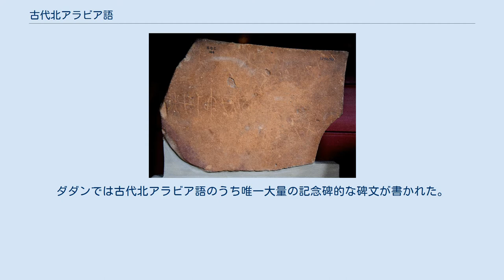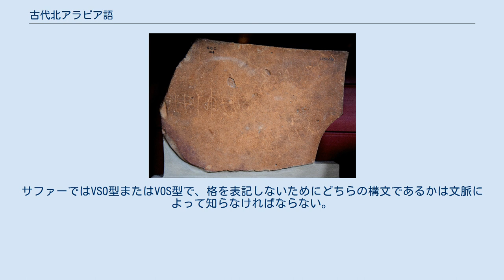古代北アラビア語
古代北アラビア語（こだいきたアラビアご、Ancient North Arabian）は、古代の北部および中央アラビアの碑文によって例証される言語で、紀元前8世紀から西暦4世紀までの資料が残っている。
碑文の数は4万を越えるが、そのほとんどは落書きで、名前しか書かれていないため、言語学的な情報は断片的にとどまる。
 かつてはアラビア語の古代の方言と考えられていたが、現在はアラビア語に近いがそれとは異なる言語であり、古アラビア語(Old Arabic)と古代北アラビア語はおそらく同時代に共存していたと考えられる。
古アラビア語は話し言葉であって、6世紀以前にはほとんど書かれることはなかった。
両者のもっとも目立つ違いとして、古アラビア語の定冠詞が現代と同様に 'al- であるのに対し、古代北アラビア語では h- またはゼロであることがあげられる。
 今のサウジアラビア北部のタイマー、ダダン（今のアル・ウラー）、ドゥーマー（今のジャウフ州サカーカの近くの3つの碑文によって知られる）などのオアシスで話されていた。
ダダンでは古代北アラビア語のうち唯一大量の記念碑的な碑文が書かれた。
 サファー方言(Safaitic)は今のシリア南部からヨルダン東南部、サウジアラビア北部にかけての落書きが残る。
大部分は紀元前1世紀から西暦4世紀にかけて、この地に住む遊牧民によって書かれた。
 サファー方言は、オアシス北アラビア方言のダダンの言葉とともに、もっとも充分な資料が残っている。
 ヒスマー方言(Hismaic)は今のヨルダン東南部およびサウジアラビア北西部に広がるヒスマー砂漠の遊牧民、および中央・北部ヨルダンの住民の言語だった。
 サムード(Thamudic)はひとつのまとまった方言ではなく、オアシス北アラビア・サファー・ヒスマーのいずれにも属さない方言を仮にまとめたものである。
サムードB、サムードC、サムードD、南部サムードなどに下位分類されている。
現在オアシス北アラビア方言に属するタイマーの言葉はかつてサムードA、またヒスマー方言はサムードEとされていた。
 ハサー方言(Hasaitic)はサウジアラビア東部の方言。
ほとんどは墓誌銘で、系譜を記しているだけであるため、言語学的情報に乏しい。
文字は古代南アラビア語のサバ語の文字をわずかに修正したものを用いる。
 古代北アラビア語は、古代北アラビア文字で記される。
この文字はフェニキア文字などと同様に子音のみを記すアブジャドであり、28文字から構成される。
ただしタイマーの言語は少し異なっていたらしく、26-27文字しか使われていない。
この文字は明らかに南アラビア文字と関連するが、両者の正確な関係は明らかでない。
 28個ほどの子音があったと考えられており、その音価は基本的にアラビア語に近いものが考えられている。
古代南アラビア語では強勢音以外に3種類の歯擦音を区別するが、古代北アラビア語ではタイマーの言語を除いてアラビア語と同様の2種類になっていた。
 母音については表記されないためにほとんど何もわからない。
 他のセム語と同様に3子音からなる語根を持つ。
 名詞は2つの性（男性・女性）・3つの数（単数・双数・複数）を持つ。
格については母音を表記しないために不明だが、存在したわずかな証拠がある。
アラビア語のタンウィーンにあたるものは存在しない。
定冠詞は h-（ダダンやサファーでは後続する子音の種類によって hn- の形を取る）だったが、方言によっては定冠詞が存在しなかったかもしれない。
形容詞は修飾する名詞と性・数・定性を一致させる。
代名詞には独立形と接尾語形がある。
 動詞の変化については断片的にしかわからず、大部分は三人称単数の形である。
アラビア語と異なり、第2・第3語根が弱い子音（w または y）の場合も脱落しない。
正書法の制約により、アラビア語と同様の動詞派生語幹を持っていたかどうかは不明だが、fʿl、ʾfʿl、tfʿl、ftʿl（ダダンにはhfʿlもあるが、その意味は明らかでない）の形が見られる。
 語順はダダンでは基本的にSVO型である。
サファーではVSO型またはVOS型で、格を表記しないためにどちらの構文であるかは文脈によって知らなければならない。